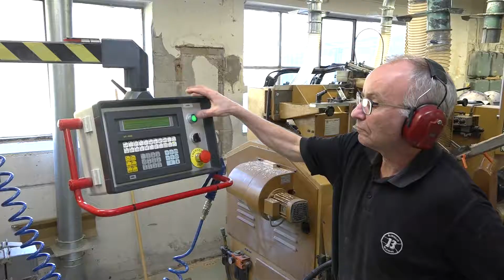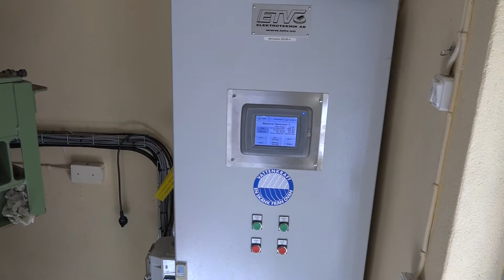Skogsströms Fabrik AB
Skogströms Fabriks AB har gamla anor. Tillgången till vatten, närheten till den å som flyter förbi, var nog den främsta orsaken till att Ture Johansson valde just den här platsen, strax utanför Gnosjö, när han startade sin verksamhet 1919.
Sedan dess har vattnet mist sin betydelse. Men skogströms är kvar. Fortfarande familjeägt, med tredje generationen vid rodret numera. Fortfarande med svarvade detaljer åt träindustrin som det man tillverkar.

Idag arbetar nio personer hos skogströms. Den största produkten är svarvade sängben, men man gör också bland annat trappräckspelare i alla möjliga träslag och ytbehandlade enligt kundens önskemål.

- När man arbetar med ett levande material som trä spelar fortfarande hantverkskunnande och materialkännedom en viktig roll, säger Jan Johansson.
Den kunskapsbank som genom åren byggts upp hos Skogströms utgör nu, tillsammans med dagens moderna produktionstrknik en viktig grund att utvecklas vidare från.

- Numera fungerar vi väldigt ofta som "problemlösare" långt framme i produktionskedjan, berättar Jan Johansson.
- Många av våra samarbetspartners kommer till oss redan på idéstadiet för att vi tillsammans skall kunna hitta det bästa sättet att komma vidare från ritningen, via prototyper och modeller till en färdig produkt som både lever upp till alla kunders krav men som samtidigt kan produceras så effektivt som möjligt.
För att kunna ge riktigt bra service fungerar Skogströms också som lagerhållare åt sina största kunder, och även i övrigt är hög servicenivå och flexibilitet honnörskod hos det här genuina småländska familjeföretaget.
Hela fabriken är miljöanpassad med eget vattenkraftverk som driver den egna produktionen utan risk för några oförutsedda strömavbrott.
- I dag känns det som om möbelbranschen börjar ta fart igen, menar Jan Johansson.